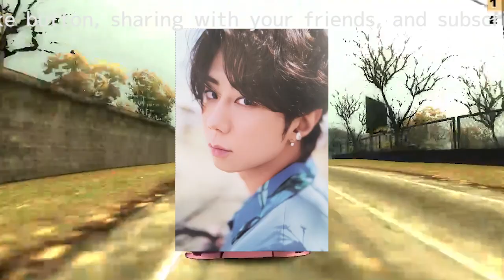『TOBE』合流ならファン“担降り”も…北山宏光が滝沢秀明と交わした「すぐに飛んでいきます」の約束